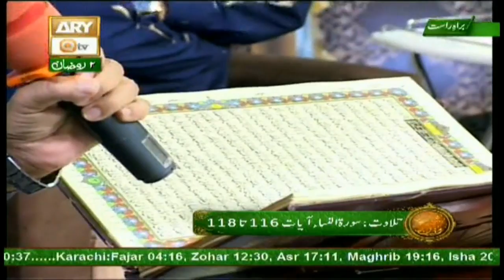Naimat e Iftar (Live from Khi) - 29th May 2017 - Ary Qtv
Naimat e Iftar

Segment - Muqabla-e-Naat Khuwani

29th May 2017